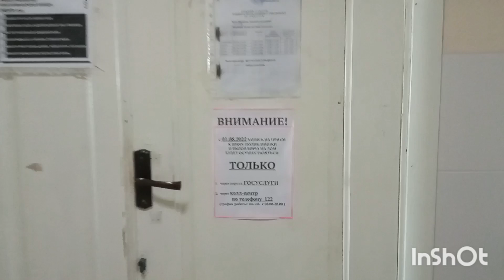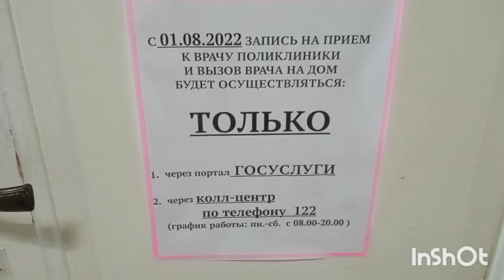Гиагинская/Центральная ЦРБ и поликлиника/Проходим диспансеризацию/Идем мимо рынка/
Сегодня побываем с вами в нашей поликлинике, увидите нашу новую больницу, которую открыли в 2020 году.